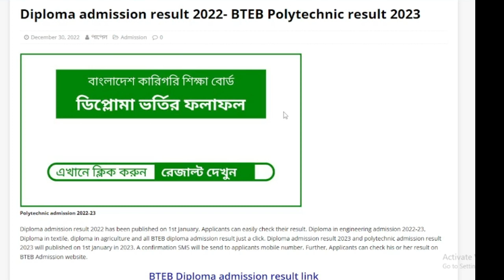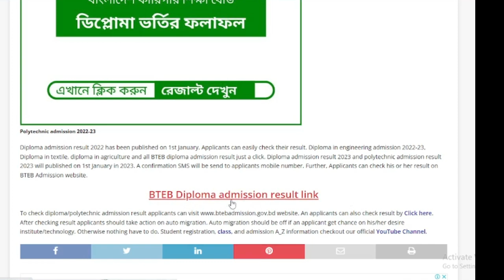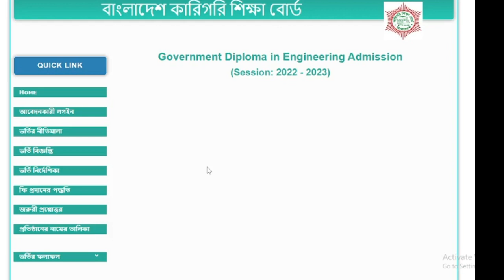Diploma admission result 2022-23 I পলিটেকনিক ভর্তি রেজাল্ট । যেভাবে ডিপ্লোমা ভর্তির ফলাফল দেখবেন?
ডিপ্লোমা তথা পলিটেকিনসহ ভর্তি ২০২২-২৩ সহ সকল BTEB admission result ২০২৩ যদি আপনারে মোবাইল নাম্বারে মেসেজ না আসে তবে যেভাবে চেক করবেন আজকের ভিডিওতে সেটাই আলোচনা করা হয়েছে।

০১৭২৩-৪৭৪৪৪২ অথবা ০১৭২৫-১১৭৯৮৮